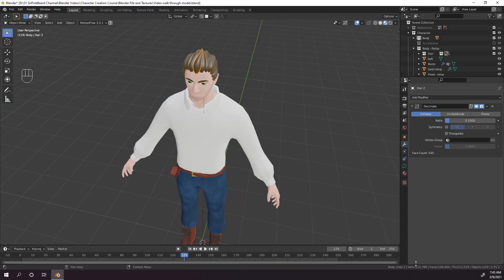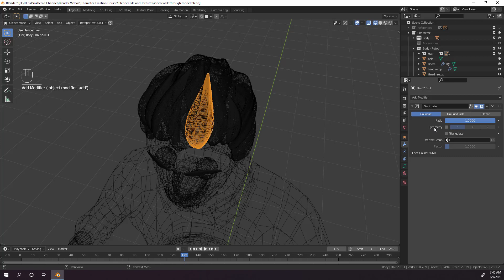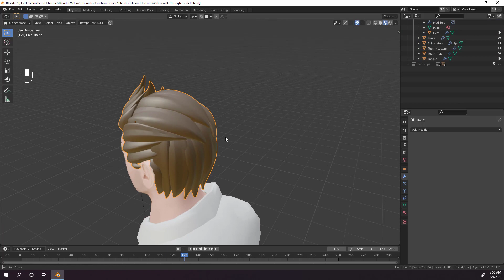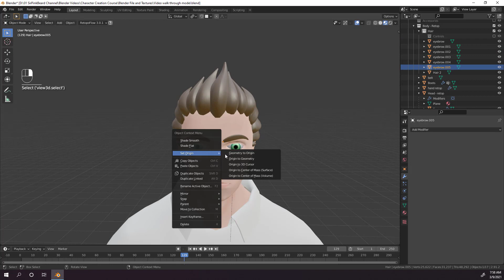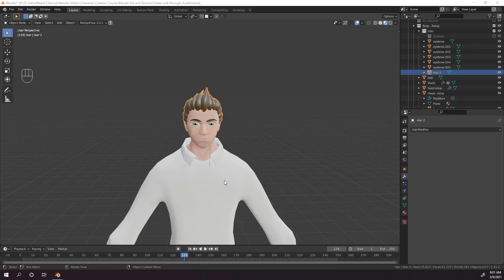Convert Hair for Rigging | Character Creation Course | Part 21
In this video, we convert the path objects that make up the hair strands into mesh objects. This process will help when we rig in the next video, and can also be used for 3d printing models with hair.

Chapters
0:00 - Start
0:23 - Decimate the hair
1:51 - Convert to Mesh
2:11 - Joining together
3:21 - Eyebrows